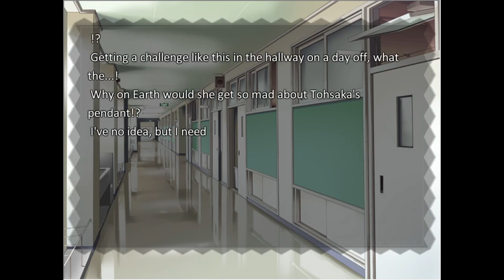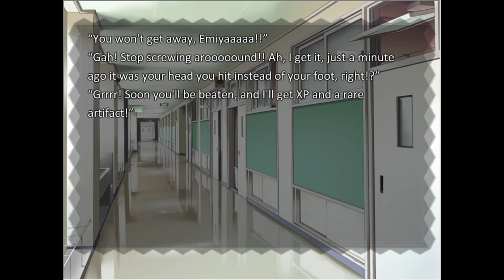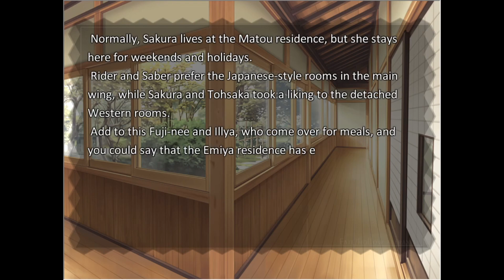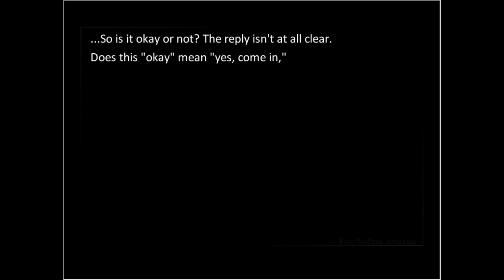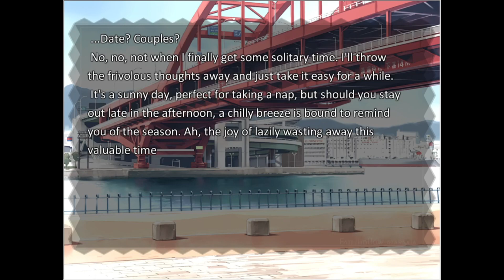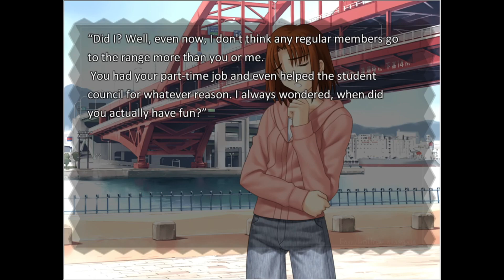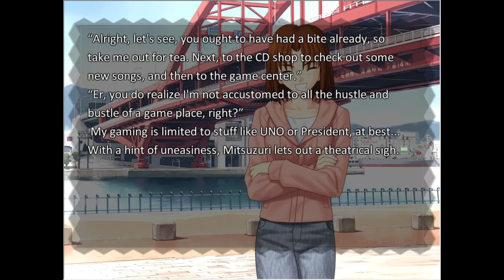Fate/Hollow Ataraxia PC part 6 - What is, What Isn't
Enjoying the new interplay with this version of the VN..